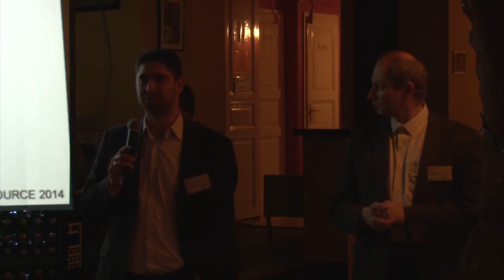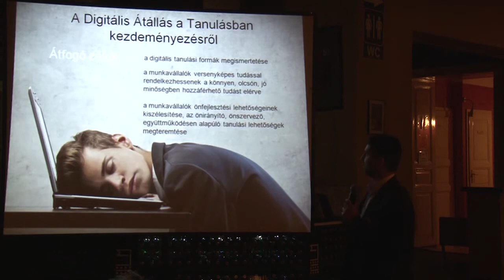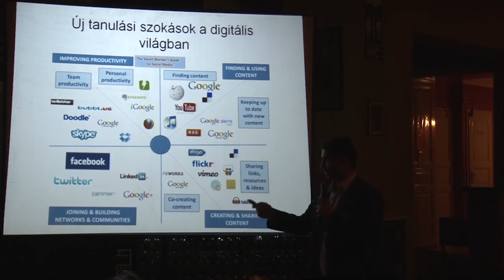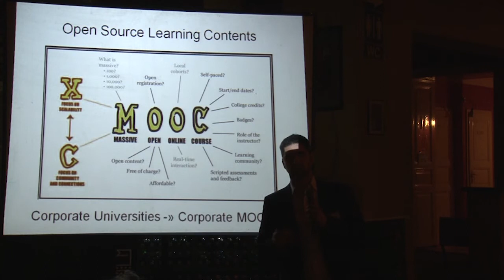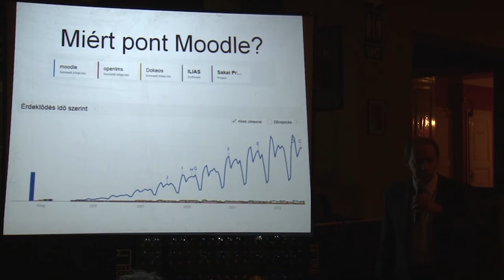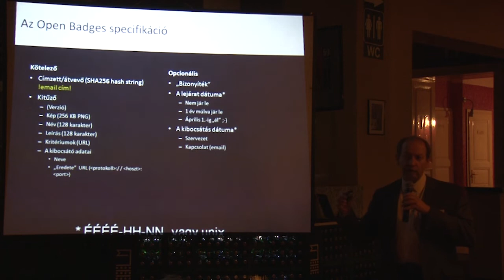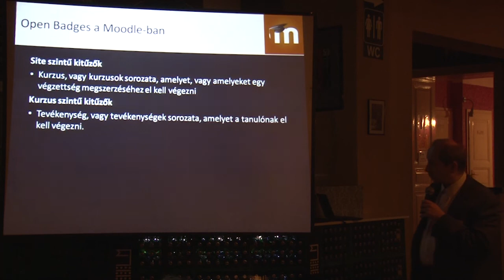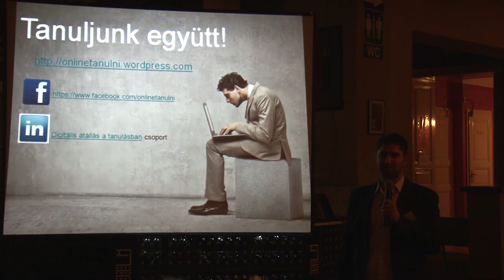Open Source előadás 11 -- Koltányi Gergely és Papp Gyula -- Open Learning